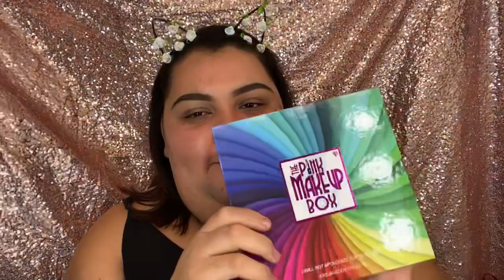THEPINKMAKEUPBOX.com Productos/ Maquillaje